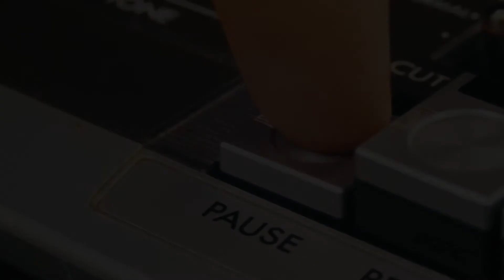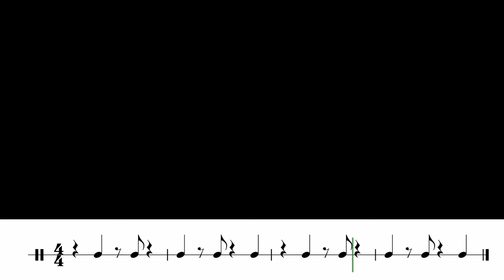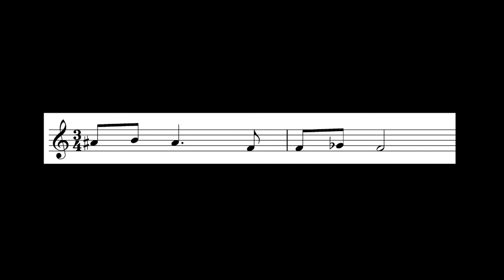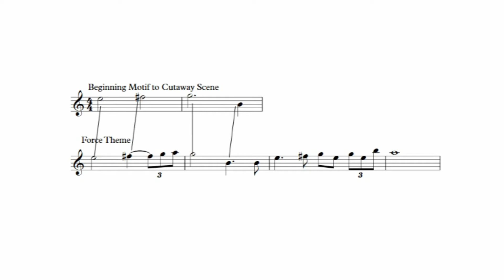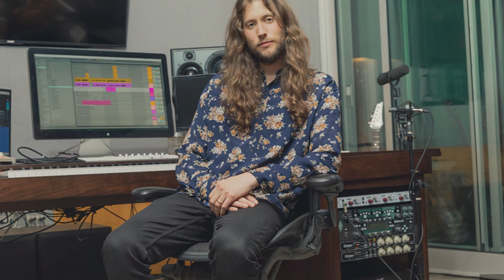Book of Boba Fett Chapter 5 Music Analysis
Watching Chapter 5 was like being a kid in a candy shop, but did the music match that same stimulus? Let's Talk.
(I made this video before the release of Chapter 6 which has already changed my view on some of this)